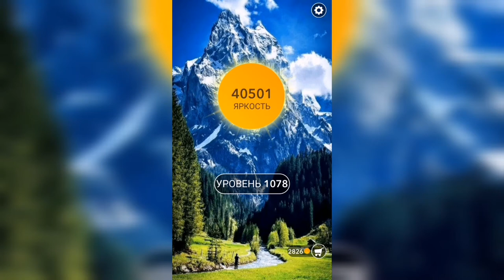Word / Слово Крест: Поиск русского кроссворда / Уровень 1078